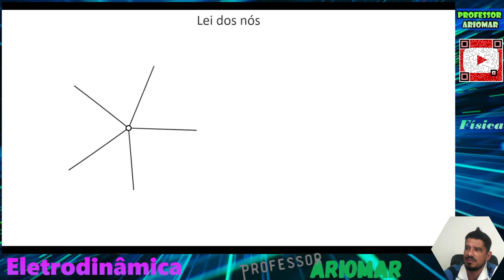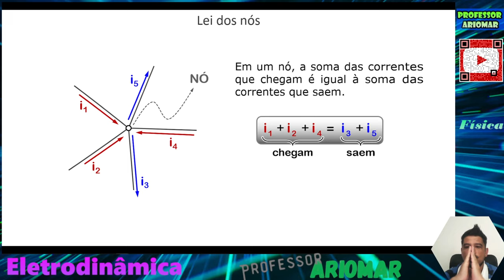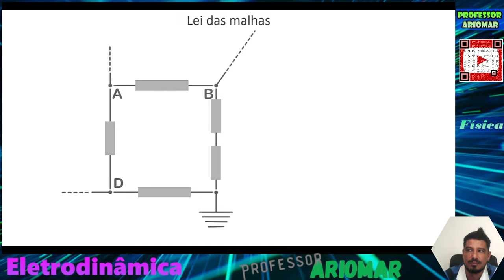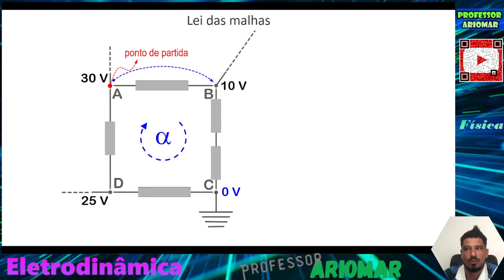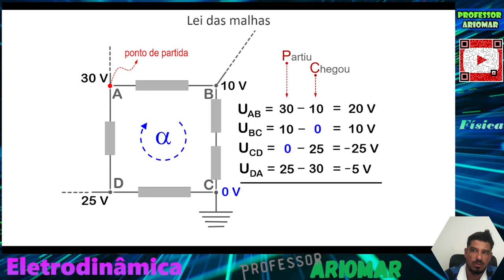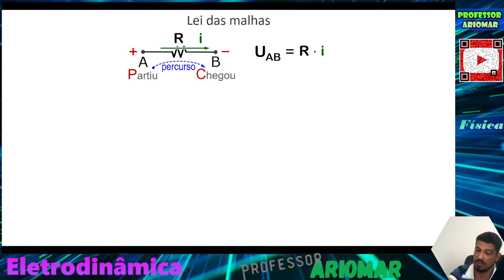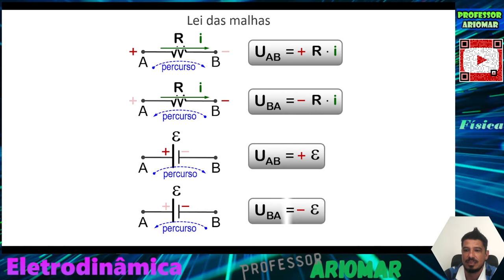Lei de Kirchhoff -Eletrodinâmica - Aula 17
Aula 17 de Eletrodinâmica
Tema: Lei de Kirchhoff.